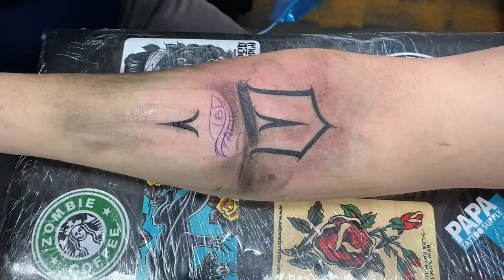How To Tattoo (Time Lapse) Single Needle 1RL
Tattoo Time Lapse.
How To Tattoo.
Tattoo Vlog.
How To Draw.
Chicano Style.